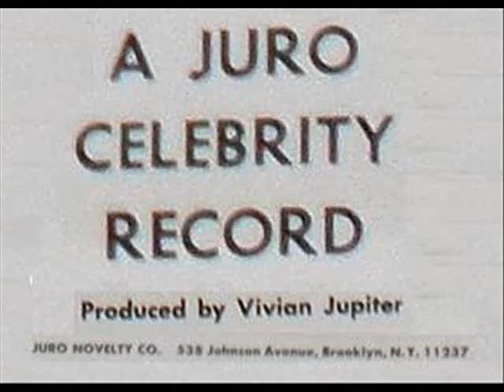LESSONS IN VENTRILOQUISM by Edgar Bergen Part Two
by Edgar Bergen with Charlie McCarthy & Mortimer Snerd

JURO CELEBRITY RECORDS
EB 591
1950s